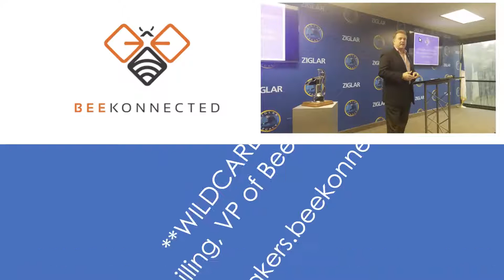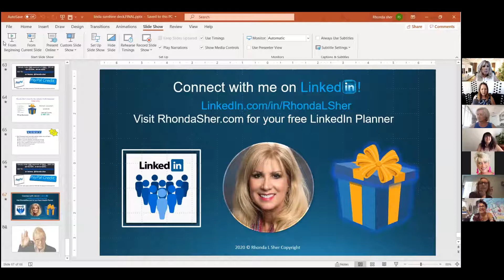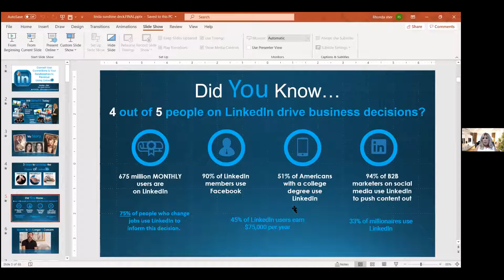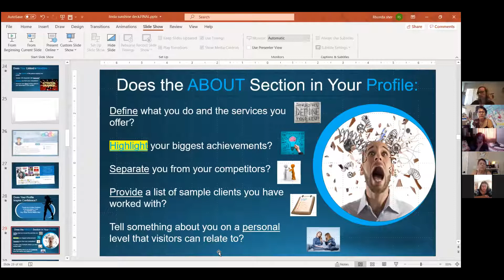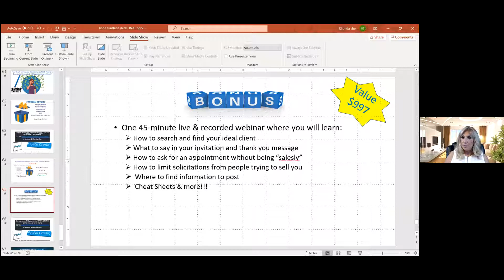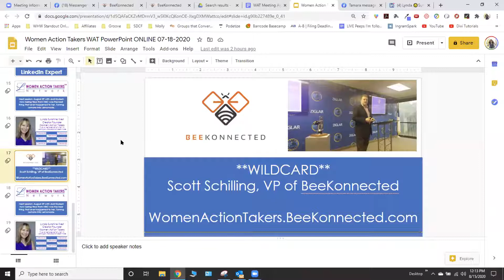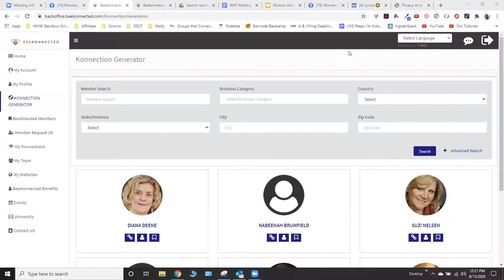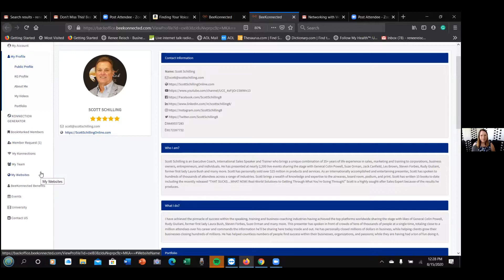How to Present, Prospect & Profit Using LinkedIn with Rhonda Sher at Women Action Takers Networking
Unleashing LinkedIn -- how to present, prospect and profit using LinkedIn AND how to get out of the LinkedIn Witness Protection Program with Rhonda Sher, LinkedIn strategist.

LinkedIn is still an untapped market. If you're in business, then LinkedIn is the place to be.

Why?

Because people on LinkedIn already know it's a business platform and they already know you have something to sell.

Because they already know that, that's one hurdle you don't have to encounter.

While we can't get together in person, the Women Action Takers Networking group meets up virtually.

In addition to our speaker, listen in to the virtual meetup where you'll meet amazing women action takers.

These are tough times right now where social distancing has become a known word around the world.

Social distancing doesn't mean we have to give up our social lives. We just figure out different ways to live our social lives.

Soon enough we'll be able to meet in person again, but let's meet online until it's safe to do so.